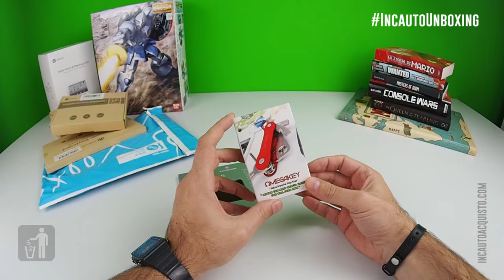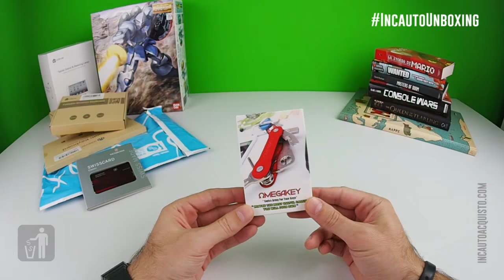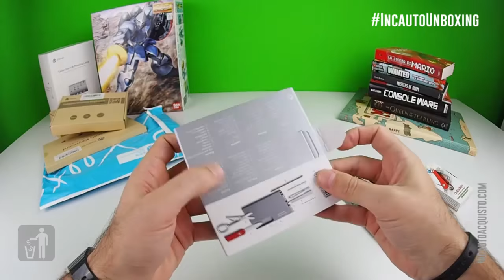Omega Key e SwissCard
Omega Key e SwissCard! Due oggetti super utili ed economici, spacchettati e raccontati da Itomi, se volete due incauti veloci e utili, li avete trovati.

Omega Key